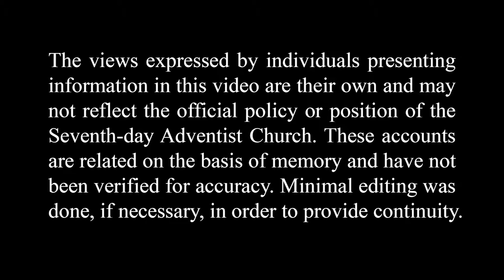The “Tupperware Lady”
Ann Bauer shares her experience working at Tupperware Brands Company and how this work provided for her family and provided an opportunity to act as a living witness.

Ann Bauer shares her journey of selling Tupperware to support her children's education, managing her work with family commitments, and adhering to company guidelines on avoiding discussions about religion, finances, and personal issues during sales events.

Main Topics
Balancing Work and Family [00:00]
Chose to sell Tupperware to be present for her children while still earning income [00:27]
Managed work hours to fit the family schedule, working only two hours in the evening [04:38]
Balanced work commitments with family responsibilities by involving babysitters when needed [05:22]

Supporting Children's Education through Tupperware Sales
Used Tupperware sales to fund children's education, including four children obtaining advanced degrees [05:59]
Managed to pay for all educational expenses without falling behind, thanks to Tupperware earnings [06:03]

Adhering to Company Guidelines in Sales Events
Followed company policy of not discussing religion, finances, or personal issues during Tupperware parties [11:45]
Explained to customers the company's rule on avoiding certain topics if asked and maintaining professionalism during sales events [12:28]